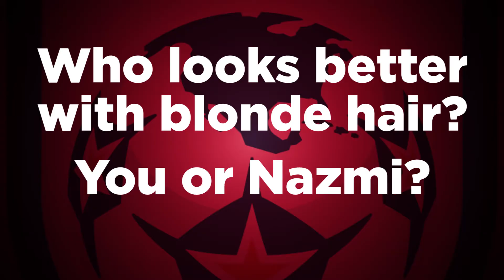NASL Hot Seat | Tiyi Shipalane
The veteran midfielder explains the worst goalscoring celebration he has seen and whether he is a cat or dog person.